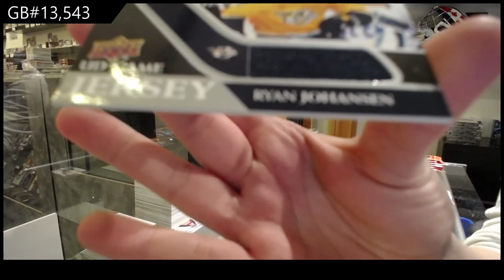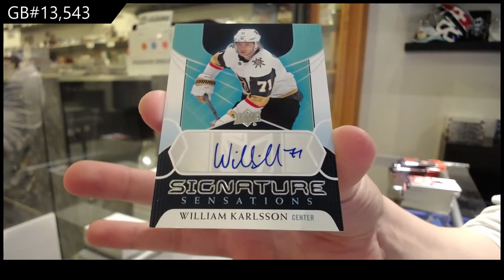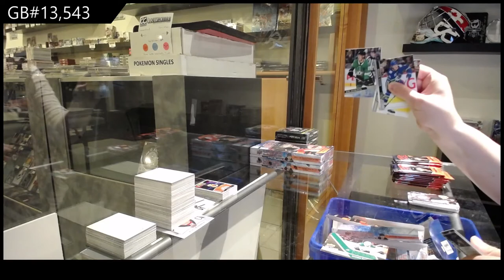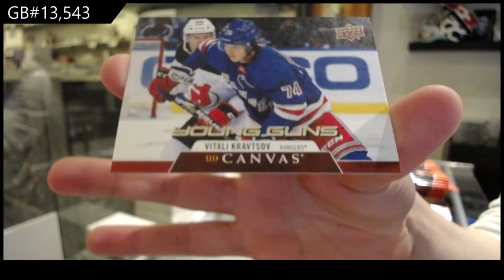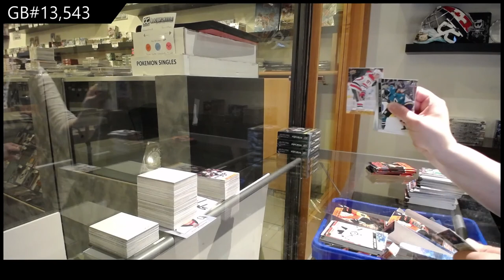20-21 Upper Deck Series 1 Hockey 4 Box Break - C&C GB #13,543